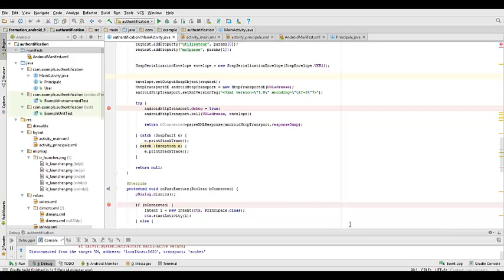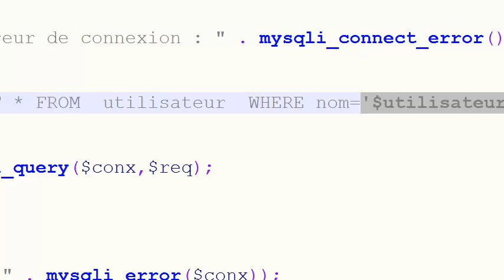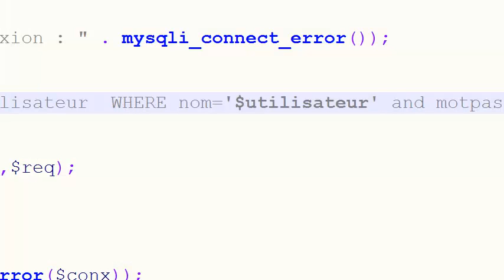SQL injection MySQL